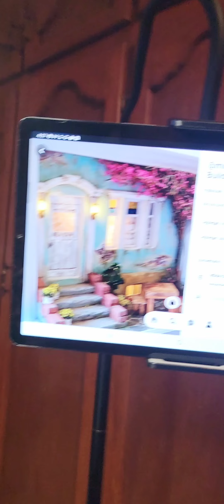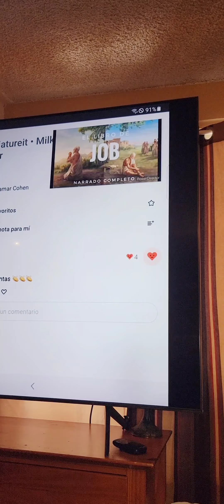Un videito viejo (casi 1 año atrás)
Les presento un videito del año pasado que no subí ésto fué antes de cambiarme a éste domicilio., espero les agrade 🙏🏼♥️💯